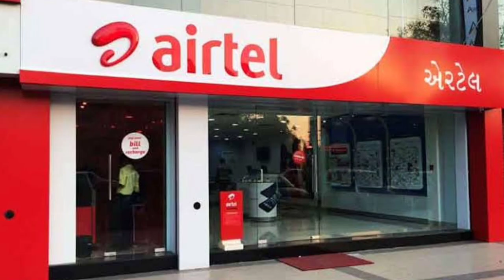Airtel Vip Number Update | Vi Vip Number Update | Bsnl Vip नंबर | Vip नम्बर रिटेलर को क्यो नही मिलते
I'm on Instagram as @technical_star_09. Install the app to follow my photos and videos.